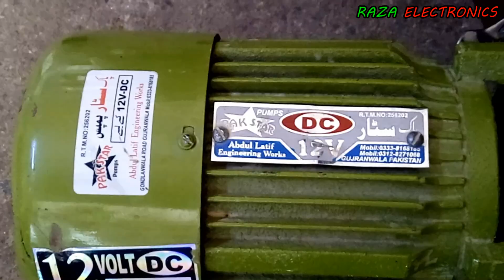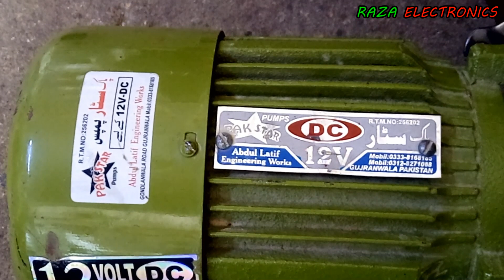DC water pump repairing complete guide in Urdu hindi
is video me dc worm pump ko repair karne ka tariqa batya gaya he